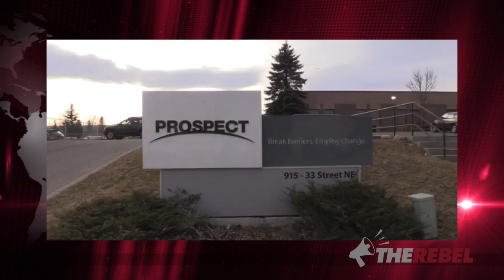PC win in Calgary-Greenway shows “the NDP is back to being a fringe party”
Ezra Levant reports on the results of yesterday's provincial by-election in Alberta, in the riding of Calgary Greenway. For this campaign Notley’s NDP pulled out all the stops but still lost. The PC candidate, Prab Gill, won with 28% — enough to win a four-way race but let’s not quibble. The NDP is back to what it was, a fringe party. MORE